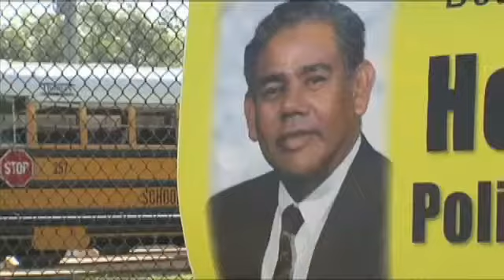4-24-2012 Tuesday's local headlines